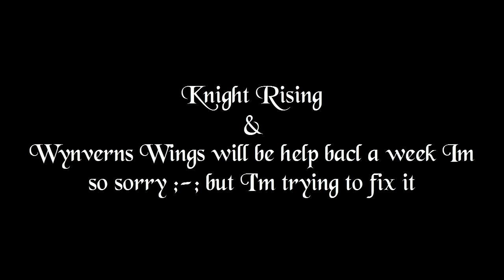Delays On Roleplays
I'm sorry Smilers I'll try and fix it soon ;-;